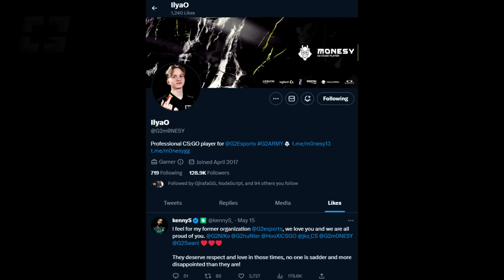TENZ CAME BACK TO CS AND GAVE THE REAL TRUTH!? M0NESY REACTS TO LEGENDS KIND WORDS! Highlights CSGO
(AD) Get your DREAM SKINS and FREE BONUS w/ Code 'GOULDY' 🎁

respect kenny